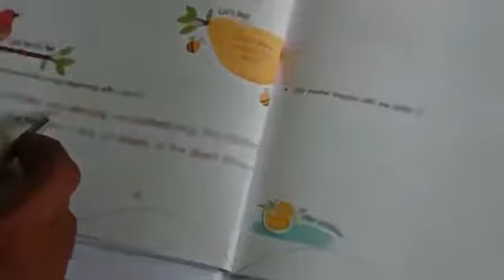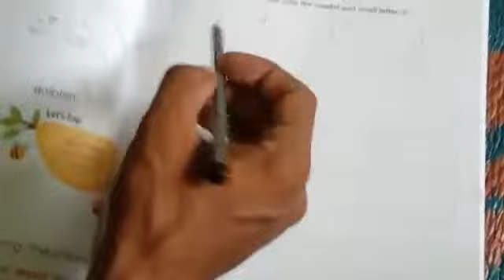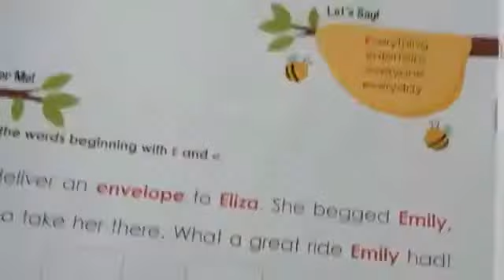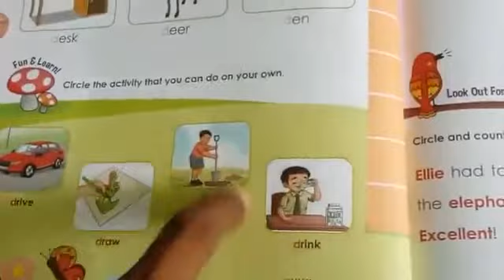JR.KG_ENGLISH_24.06.2021